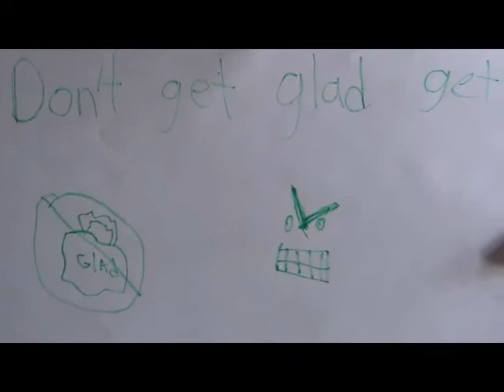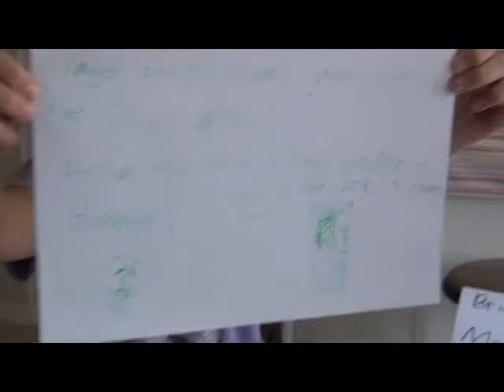iMariela.com "The What's it 2 ya" show ep1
Mariela and Jayna on iMariela.com's new series, "The What's it 2 ya" show